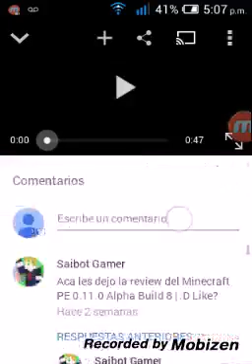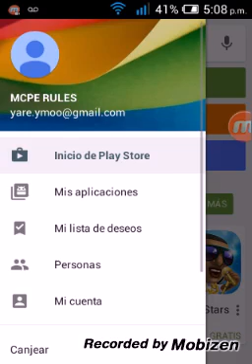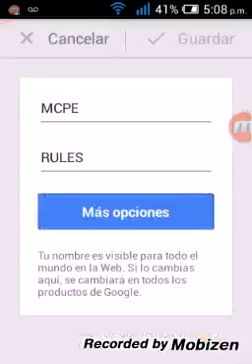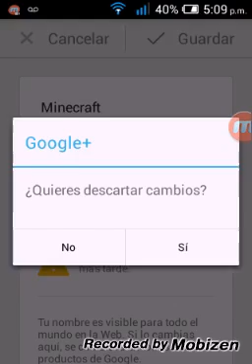COMO CAMBIAR EL NOMBRE EN YOUTUBE DESDE TU CELULAR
Si les gusto el video den le like y subscribense. 😀